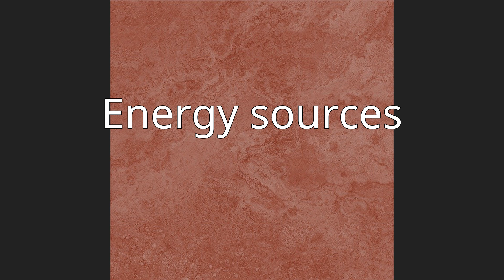Making Sweden an Oil-Free Society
In 2005 the government of Sweden appointed a commission to draw up a comprehensive programme to reduce Sweden's dependence on petroleum, natural gas and other ‘fossil raw materials’ by 2020. In June 2006 (less than three months before the 2006 general election) the commission issued its report, entitled Making Sweden an Oil-Free Society (Swedish: På väg mot ett oljefritt Sverige). The report cited four reasons to reduce oil dependence:
The impact of oil prices on Swedish economic growth and employment
The link between oil, peace and security throughout the world
The great potential to use Sweden's own clean renewable energy resources in place of oil
The threat of climate change resulting from the extensive burning of fossil fuelsAs of 2005, oil supplies provided about 32% of the country's energy supply, with nuclear power and hydroelectricity providing much of the remainder. Although the report did not propose to end the use of oil entirely, the 2020 date was suggested as a marker on a continuing process of the "oil phase-out in Sweden".
Following defeat of the incumbent government coalition in the 2006 general election, the proposals were not included in the energy policy or in any law. “Sweden’s energy policy, in both the short and the long term, is to safeguard the supply of electricity and other forms of energy on terms that are competitive with the rest of the world. It is intended to create the right conditions for efficient use of energy and a cost efficient Swedish supply of energy, with minimum adverse effect on health, the environment or climate, and assisting the move towards an ecologically sustainable society.”